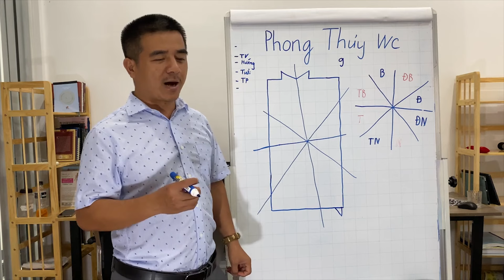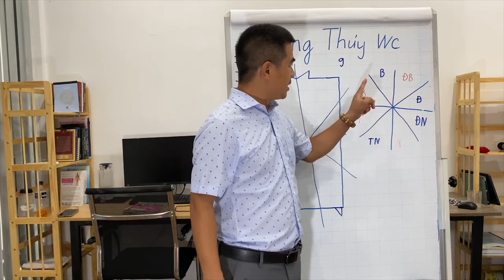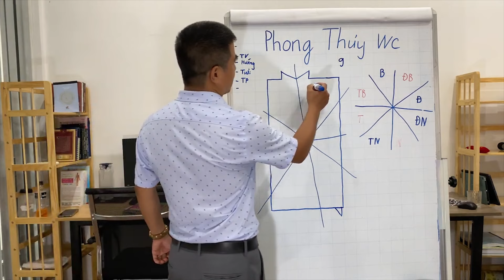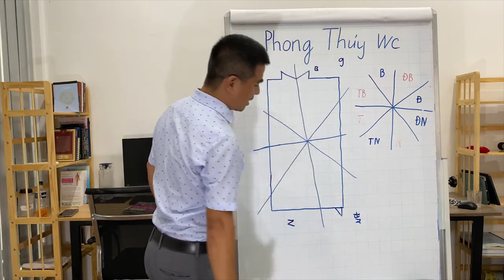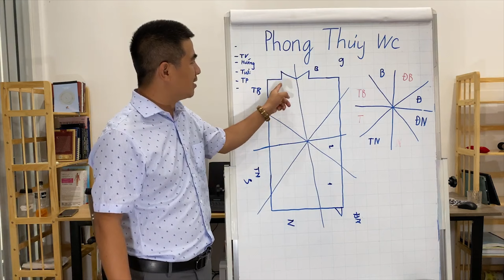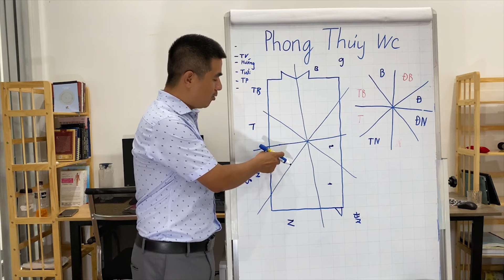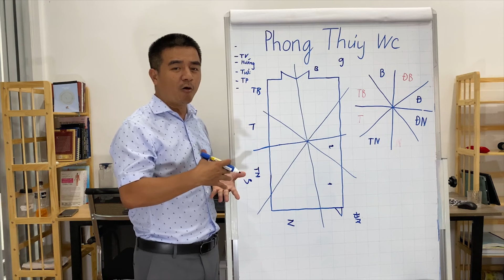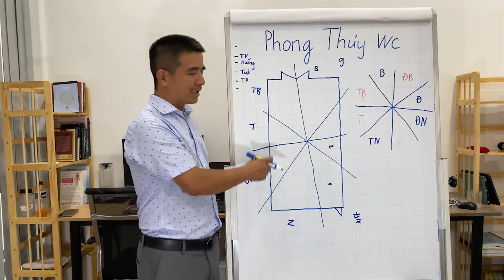4 Nguyên Tắc Đặt Nhà Vệ Sinh Trong Phong Thủy Nhà Ở